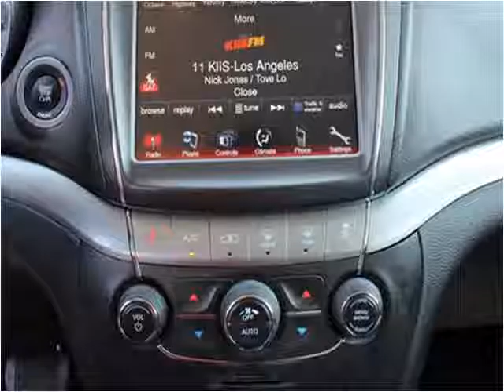2016 Dodge Journey Used Cars Los Angeles CA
This 2016 Dodge Journey is available from Preloved Ride Factory .